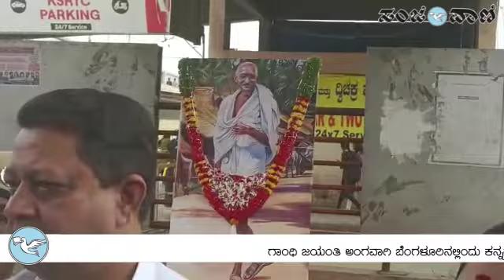ಪ್ರಾಣಿಗಳ ಸಮ್ಮೇಳನ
ಗಾಂಧಿ ಜಯಂತಿ ಅಂಗವಾಗಿ ಬೆಂಗಳೂರಿನಲ್ಲಿಂದು ಕನ್ನಡ ಚಳುವಳಿ ನಾಯಕ ವಾಟಾಳ್ ನಾಗರಾಜ್ ಅವರ ನೇತೃತ್ವದಲ್ಲಿ ಪ್ರಾಣಿಗಳ ಸಮ್ಮೇಳನ ನಡೆಸಲಾಯಿತು.